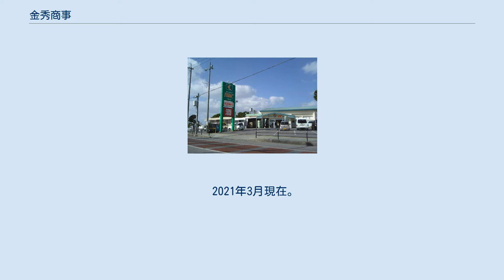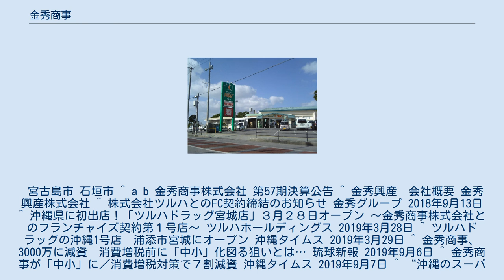金秀商事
かねひでの店舗 金秀商事株式会社（かねひでしょうじ）は、沖縄県中頭郡西原町に本社を置き、スーパーマーケット（タウンプラザかねひで）を中心とした小売業を運営する企業。
金秀グループの一社である。
 2021年3月現在。
 宮古島市 石垣市 ^ a b 金秀商事株式会社 第57期決算公告 ^ 金秀興産　会社概要 金秀興産株式会社 ^ 株式会社ツルハとのFC契約締結のお知らせ 金秀グループ 2018年9月13日 ^ 沖縄県に初出店！「ツルハドラッグ宮城店」３月２８日オープン ～金秀商事株式会社とのフランチャイズ契約第１号店～ ツルハホールディングス 2019年3月28日 ^ ツルハドラッグの沖縄1号店　浦添市宮城にオープン 沖縄タイムス 2019年3月29日 ^ 金秀商事、3000万に減資　消費増税前に「中小」化図る狙いとは… 琉球新報 2019年9月6日 ^ 金秀商事が「中小」に／消費増税対策で７割減資 沖縄タイムス 2019年9月7日 ^ “沖縄のスーパーマーケットで初、「楽天ポイントカード」が金秀商事の 運営する「タウンプラザかねひで」「Zipマート」などで利用可能に”. 楽天ペイメント株式会社 (2021年2月5日). 2021年4月4日閲覧。